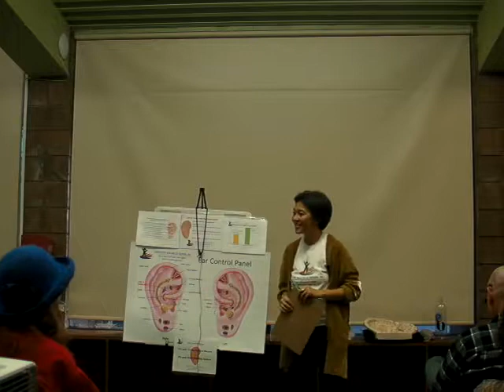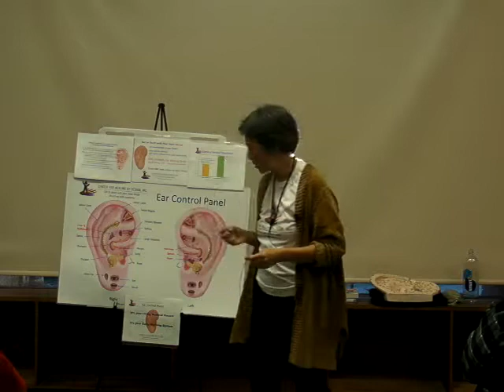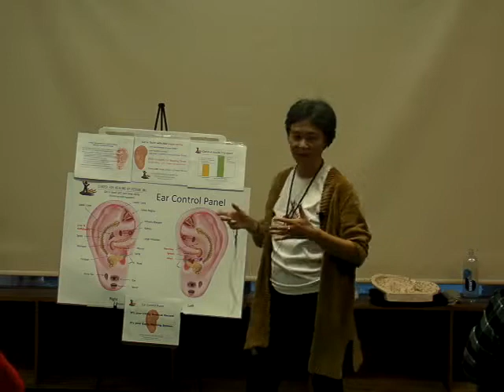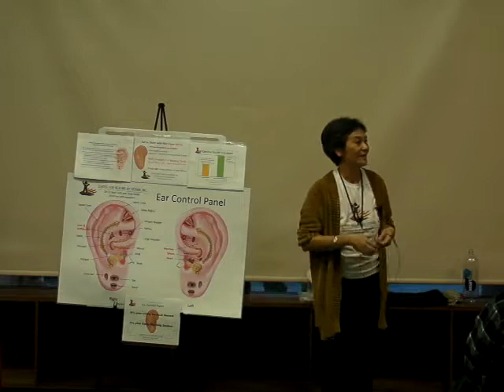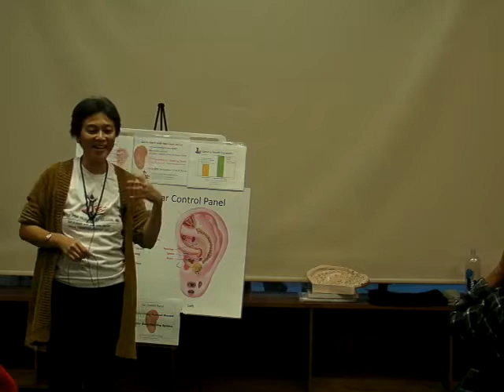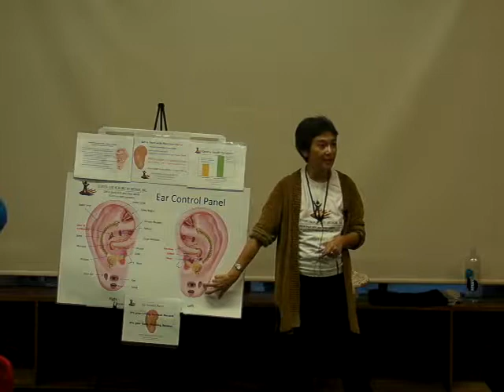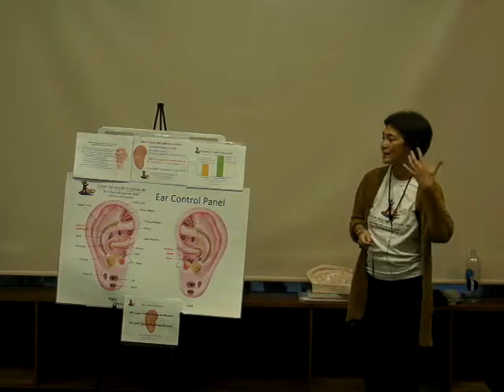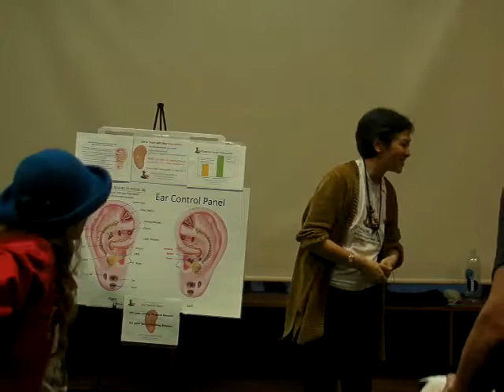Lisa Wong - Get in Touch with your Inner Doctor: Are you listening to your body?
Presentation at the San Francisco Vegetarian Society 20'th annual World Veg Festival held on Saturday Oct 26, 2019.